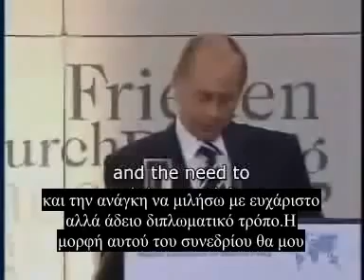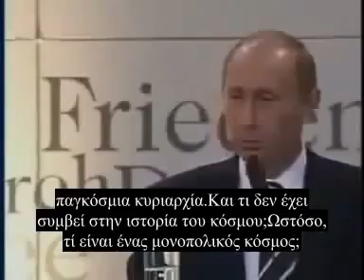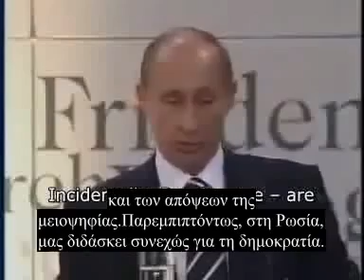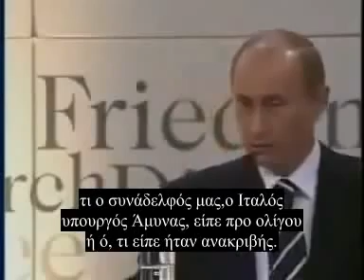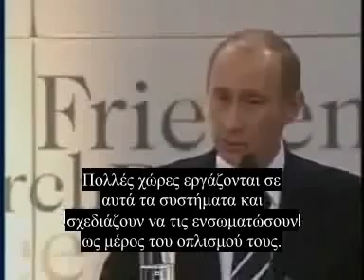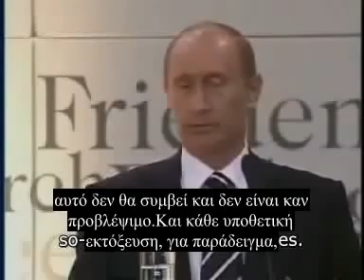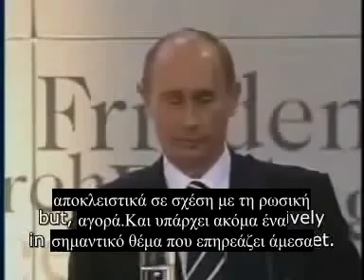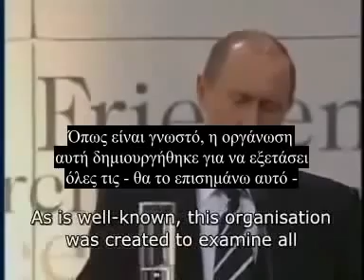Η συγκλονιστική ομιλία του Πούτιν στο ΜΟΝΑΧΟ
ΜΟΝΑΧΟ 2007 Πραγματικά συγκλονιστική ομιλία Πούτιν